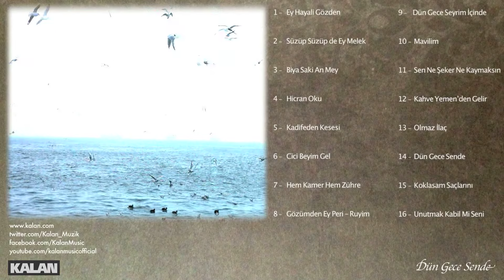Yaprak Sayar - Dün Gece Sende [Girizgah © 2014 Kalan Müzik]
Yaprak Sayar - Dün Gece Sende
[Girizgah © 2014 Kalan Müzik]